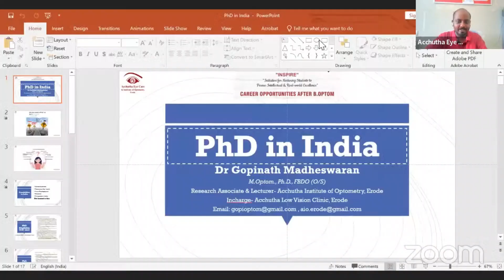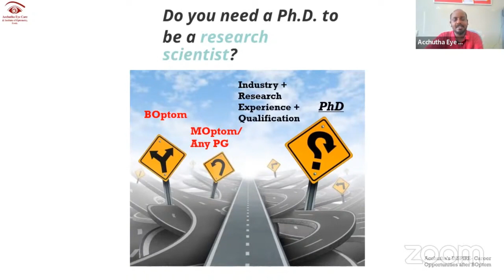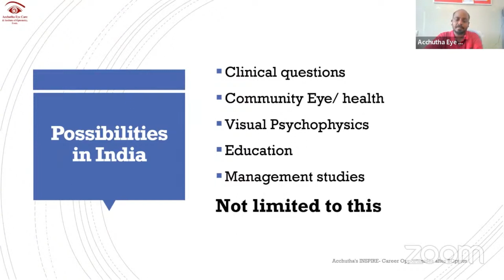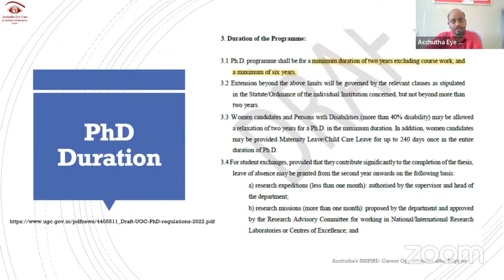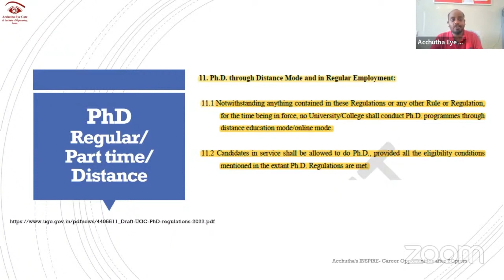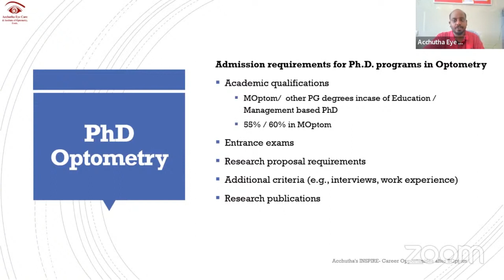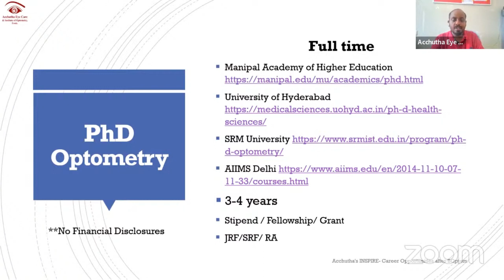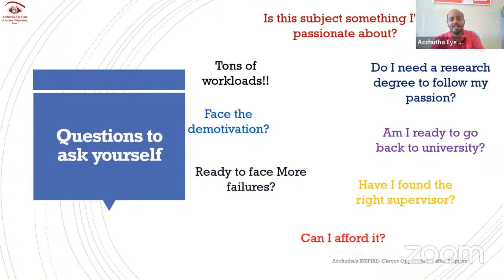PhD in Optometry Opportunities in India_Dr Gopinath Madeswaran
Acchutha INSPIRE Series: Career Opportunities after BOptom
By Dr Gopinath Madeswaran, Faculty, Acchutha Institute of Optometry, Erode, Tamil Nadu